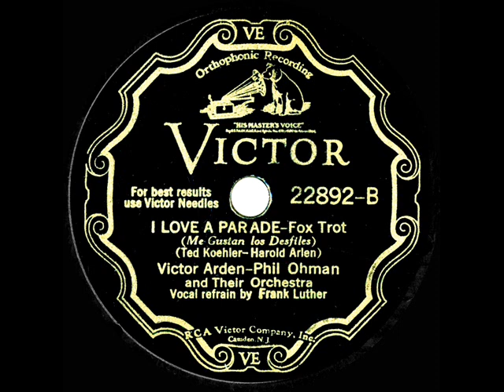1931 Arden & Ohman - I Love A Parade (Frank Luther, vocal)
From the Rick Colom Collection: Song written by Harold Arlen and Ted Koehler for the 1931 Warner Bros. Technicolor film “Manhattan Parade,” which starred Winnie Lightner, Charles Butterworth, and the comedy team of Smith & Dale.  Due to rising public apathy toward movie musicals in the U,S,, full song performances of this and other numbers were cut from the final domestic release of the film (but were retained for foreign issue). “I Love A Parade” can still be heard over the opening and closing credits, however. Also posted to the channel is the exhuberant Harry Richman version of this song as well as the Arden-Ohman flipside “Music In My Fingers.”

Digital restoration by Bob Moke from the original 78rpm: Victor 22892 - I Love A Parade (Koehler-Arlen) by Victor Arden-Phil Ohman and Their Orchestra, vocal by Frank Luther, recorded in NYC December 23, 1931